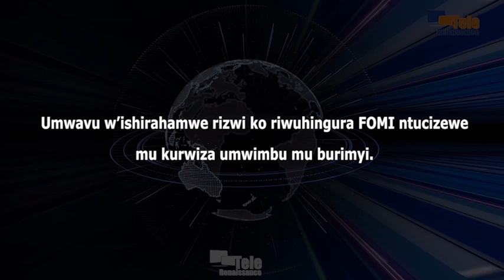Umushikiranganji wa Mbere aridogera ishirahamwe rihingura umwavu FOMI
Ishirahamwe FOMI ntiricizewe ko ritanga umwavu wo kurwiza umwimbu mu burimyi. Ivyo vyavuzwe n’umushikiranganji wa Mbere Gervais Ndirakobuca imbere y’abashingamateka n’abakenguzamateka, hari ku munsi wa mbere igihe yariko arabashikiriza ibikorwa vyaranguwe na leta arongoye mu mezi atandatu aheze. Ariko rero akaba ahumuriza ko hariko harubakwa irindi hinguriro rishasha mu ntara ya Gitega rizotanga umwavu mwiza gusumba uwo FOMI itanga. Umushikiranganji wa Mbere akaba ahanini anegura umwavu ugenewe kurwiza umwimbu ku giterwa c’umuceri.